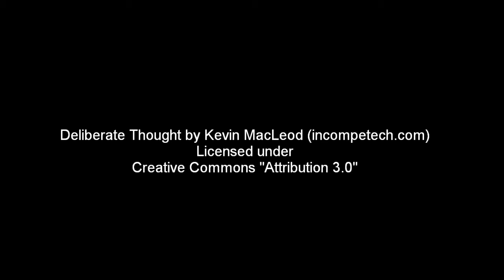Success Story - Stacy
Stacy - Success Story